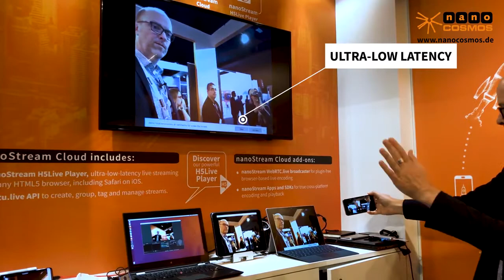nanoStream Cloud - Wave Gesture for Ultra-Low-Latency Live Streaming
Shown at IBC Amsterdam

nanoStream Cloud
Interactive Live Streaming Platform
Engage your audience with ultra-low latency live streaming

nanoStream Cloud is an easy to use B2B / white label platform for interactive live streaming. You can embed a live stream into your own applications, based on code snippets and APIs for developers. The live streams can instantly be accessed on any device and web browser, based on our unique H5Live delivery technology.